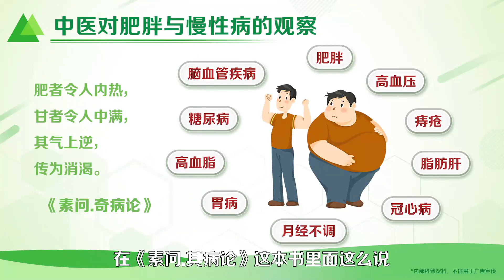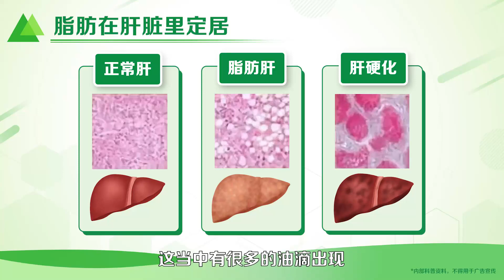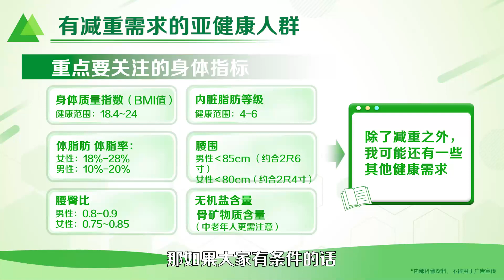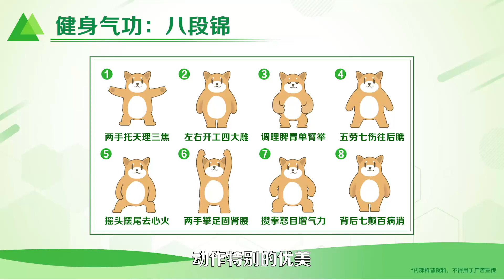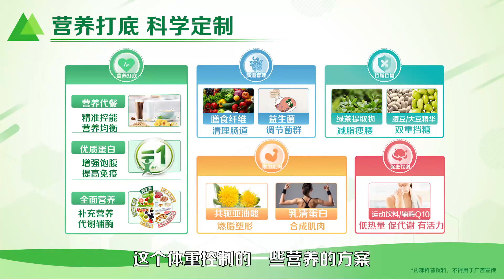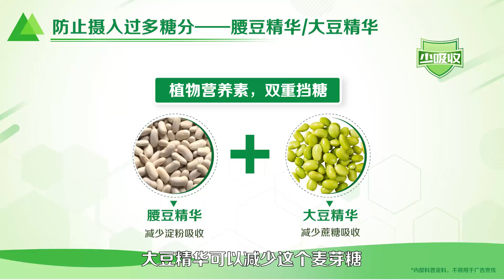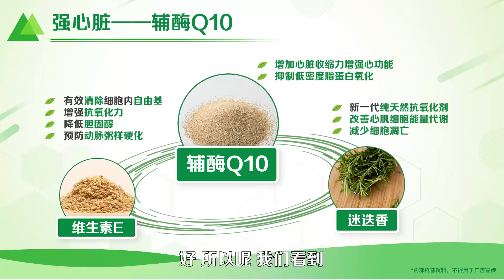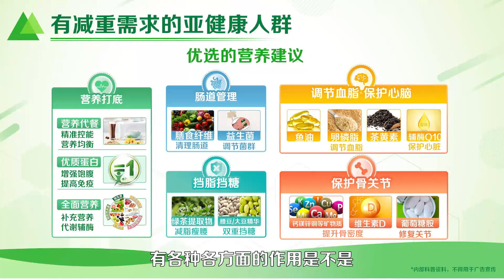【营养享瘦教练 - 强化训练营】《7》人群方案定制 亚健康人群 杨志敏